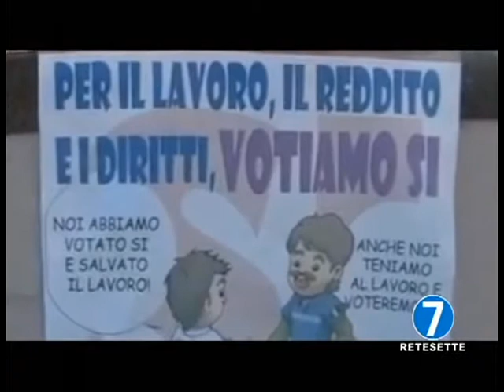Profondo Rosso 2.07 FACCIA A FACCIA con Sen. Lucio MALAN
Faccia a Faccia di Profondo Rosso, ideato da Roberto Rosso è l'anteprima della trasmissione Profondo Rosso, ogni venerdì dalle ore 20,30 alle 21 il conduttore Roberto Rosso intervista un personaggio della politica ed attualità piemontese per scoprirne l'aspetto umano, la storia le idee. In onda in diretta ogni venerdì alle ore 20,30 su RETE 7 (canale 12 del digitale terrestre) e su SKY (canale 825).